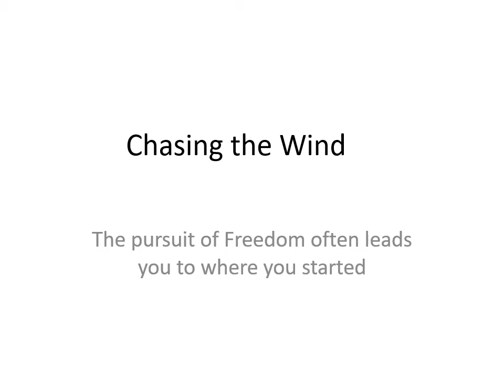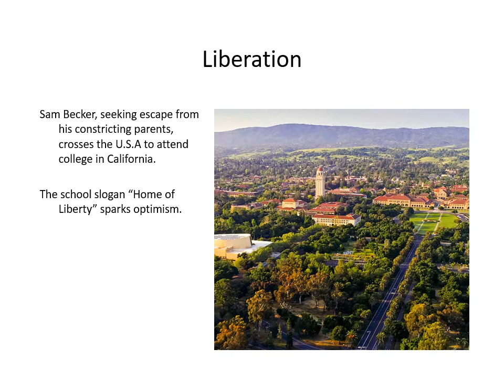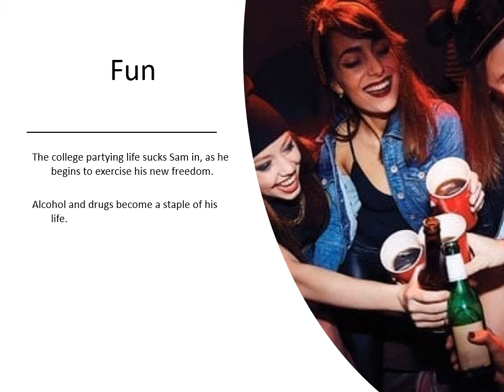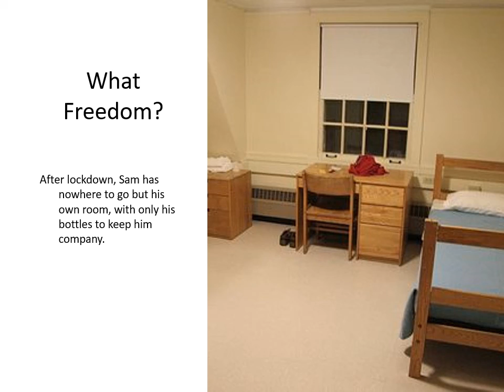Project 7: Chasing the Wind, American Dream in Film and Music, Sec. H17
Our project explores the meaning of the American Dream in a similar manner to the film Easy Rider. Striking out on your own to make a new life for yourself has been part of the American Dream since the founding of the nation. In the current 2020 climate, this optimistic feeling is tempered by reality shutting down on your goals; this year, that has been from the COVID lockdown.